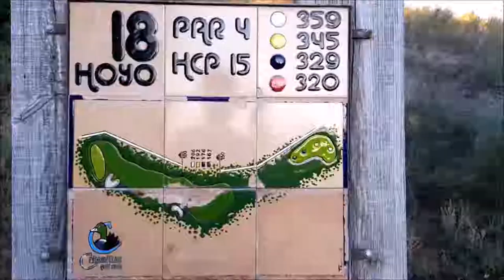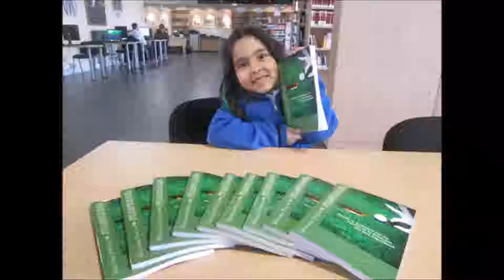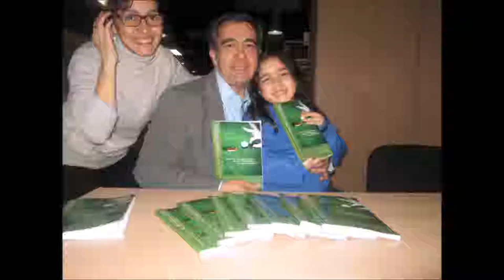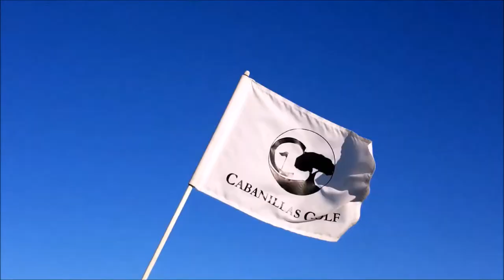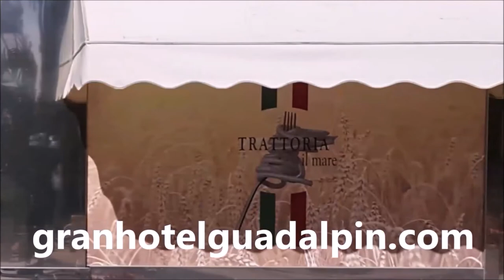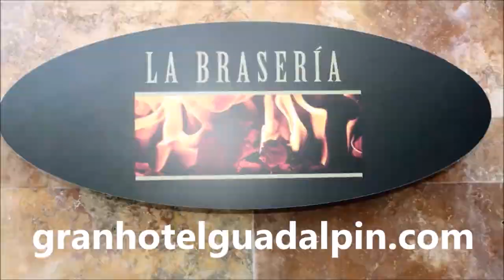SPORTS & GOLF 126 Carlos Velez, Rodrigo Camargo y Mariano Puerta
Programa SPORTS & GOLF 126 CARLOS VELEZ TUITERO DE GOLF, RODRIGO CAMARGO EDITOR Y DIRECTOR DE SOY GOLFISTA,  JUNTO A  Mariano Puerta Director de COaching Golf Radio y TV . Un programa de  @CoachPuerta